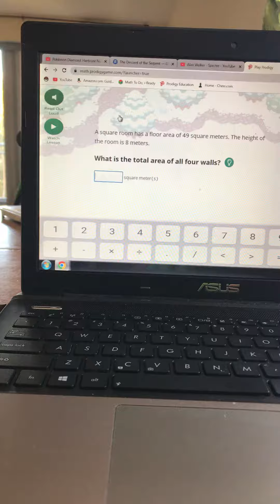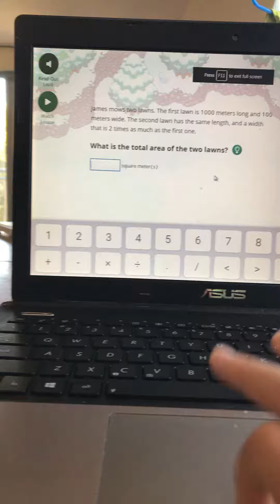Trying to get Scovile to Lv. 87